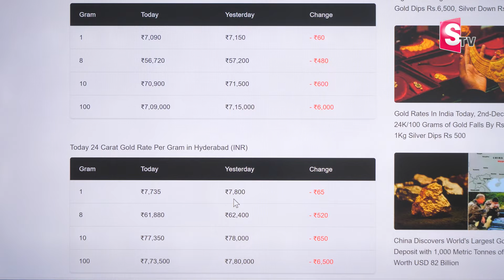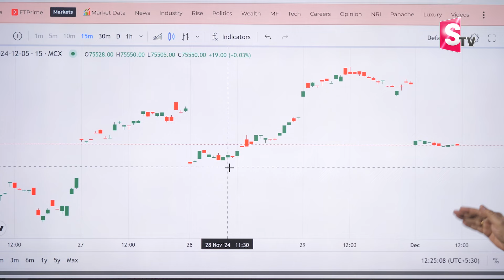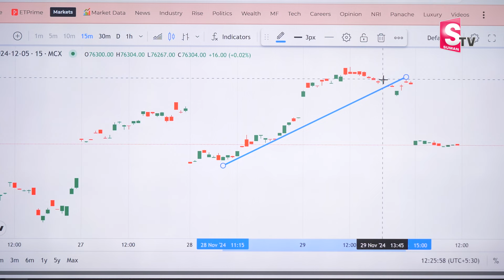Knowledge Series |Today Gold Rate | Gold Price in India 2024 | SumanTV Money Wallet